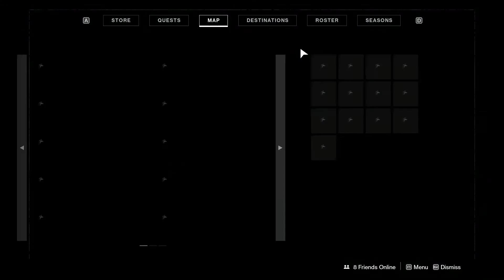Leftovers #2: Magic Cards, Walking, and Spooning